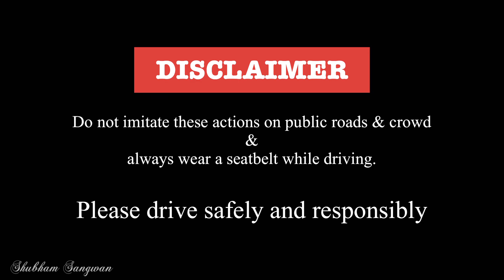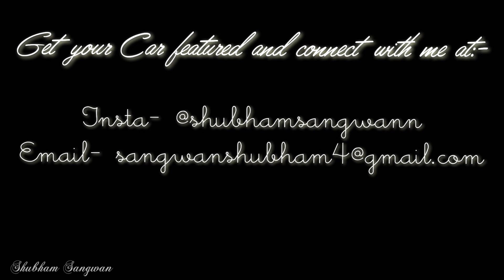DRAG RACE🔥- Cruze AT VS Rapid DSG (Diesels) | ऐसे ही rocket नाम नहीं है इसका🌝🔥